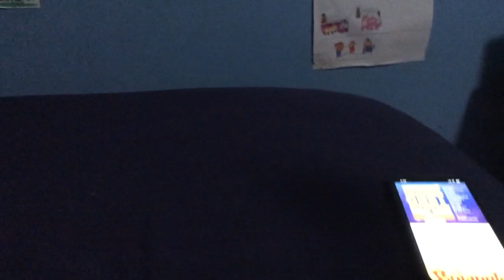Happy 24th anniversary spongebob squarepants